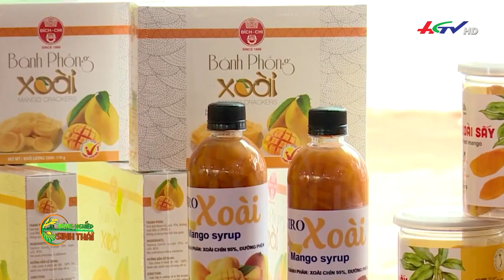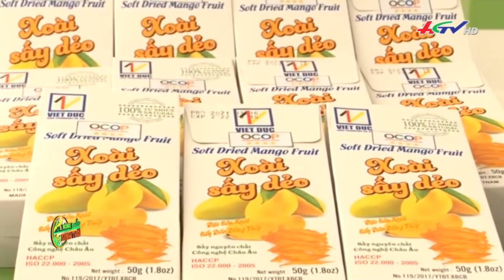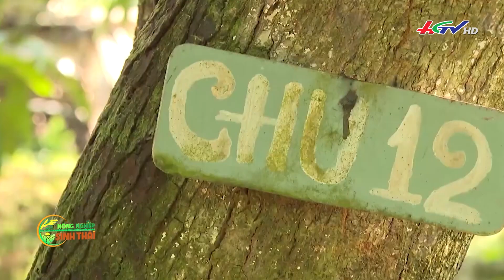Nông nghiệp sinh thái 24/7/2023 | CHUYỆN NÔNG GIA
Kênh Youtube CHUYỆN NÔNG GIA của TRUYỀN HÌNH HẬU GIANG (HGTV). Chúng tôi cung cấp cho các bạn những thông tin bổ ích về nông nghiệp, cũng như chia sẻ những kết nối thú vị với bà con nông dân trên khắp đất nước. Nếu bạn yêu thích nông nghiệp và muốn học hỏi thêm nhiều kinh nghiệm từ bà con nông dân, hãy đăng ký kênh và theo dõi các video của chúng tôi nhé!
- Web: haugiangtivi.vn
- Facebook.com/haugiangtivi